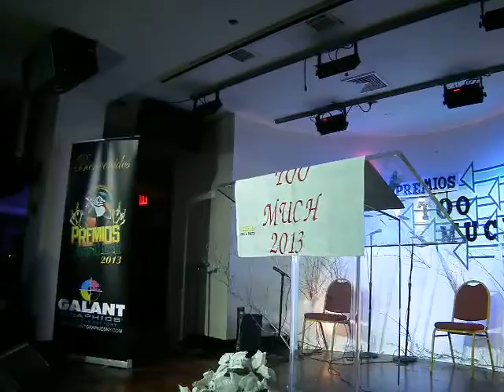SESSINO VEN HECHATE PAKA / 01 / PREMIOS TO MUCH/ 2013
VIDEOS EVENTOS REPORTAGES TV..